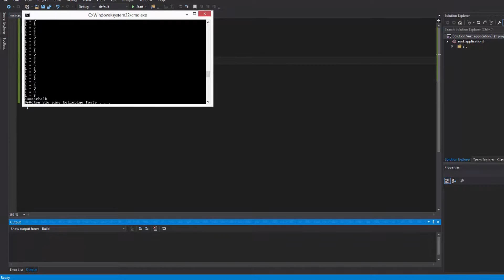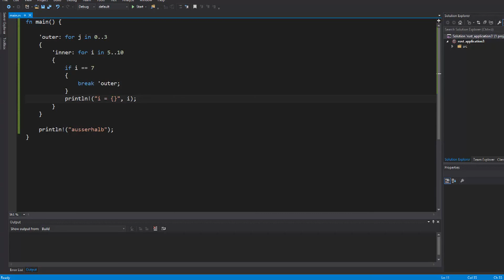Rust Tutorial #7 - Schleifennamen und vorzeitiges Ausbrechen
In diesem Tutorial zeige ich euch die Funktion von break, continue und den Sinn von Schleifennamen.